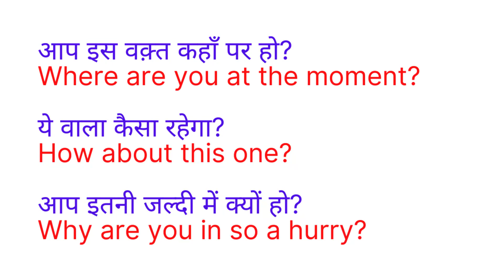daily use english sentences part 3 | रोज़ बोले जाने वाले इंग्लिश वाक्य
Learn advance structure English sentence. Learn through daily use English sentences in Hindi and improve your spoken English. The method used in this English sentences structure is Hindi to English sentences with examples and explanations. This video is designed for Spoken English for Advance English learners. This channel provides you with- spoken English videos for learning useful English sentence.
Are you wondering how to speak English? Or are you looking for English improvement videos for advance structure English sentence? Then, you have landed in the right English Learning video which will help you in English sentence speaking practice in a smooth manner. These videos will serve double purpose by providing English sentences for daily use in Hindi in the same videos.
Hopefully this advanced English sentence video is going to be very useful to you as you will learn advance daily use English sentences in Hindi for your conversations.
As you know English is a global language. You need to use this language in whichever part of the world you are living. If you inculcate a habit of practicing English sentence structure in Hindi, then you will feel comfortable in interacting with your colleagues, friends or any strangers. You will not feel shy or tongue-tied among any group of people as you will be well-versed with advance daily use English sentences. You will be able to make new friends and you will fit in school, college, work-place or any function. In all my spoken English videos I have taught those sentences which are used frequently in our everyday life. These sentences are very common and simple to use. Most of these English sentences for daily use in Hindi are formed in a pattern. If you just understand the English sentences structure of these and practice English sentences for daily use in Hindi, you can gain mastery over sentence making. So please learn through this advance structure English sentence video and gain fluency in speaking English. In these videos I have taught sentences which you can use everywhere. After watching this video, use these advance daily use English sentences with the people around you. If you just keep it to yourself, then most likely you will forget them. So it is my sincere advice to watch all my videos and practise English sentence structure in Hindi. And use those sentences in your school, college, work-place and in your neighbourhood. I’m sure once you start learning these sentences your confidence-level will go high and talking to new people will not be scary. Your communication skills will improve and you will enjoy mingling with people. So get familiar with these sentences till you can speak them comfortably.